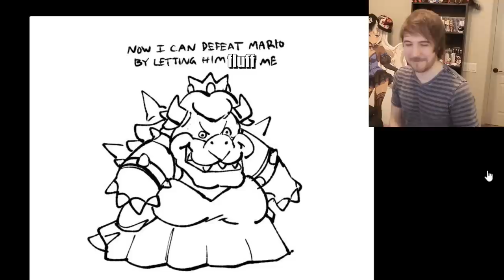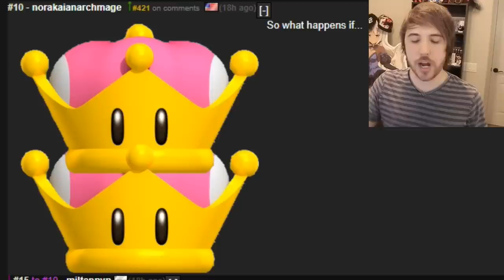THE BEST OF BOWSETTE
Funny, cool, and interesting stuff of Bowsette in one video? Can't get better than that.

Fox Girls are Better Webcomic here!